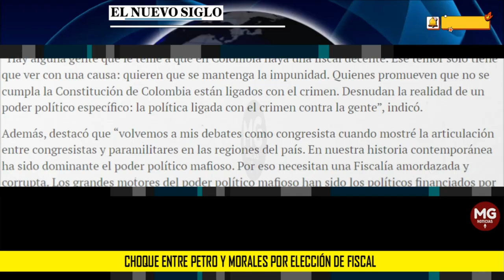🚨 CHOQUE ENTRE PETRO Y MORALES POR ELECCIÓN DE FISCAL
LOS ENFRENTAMIENTOS por la elección del nuevo fiscal general de la nación entre el presidente Gustavo Petro y sectores políticos colombianos no cesan. Esta vez, el agarrón del mandatario nacional por el mismo tema a través de Twitter fue con la exfiscal Viviane Morales, quien cuestionó unas declaraciones del jefe de Estado, que aún sigue presionando para que sea escogida la sustituta de Francisco Barbosa.